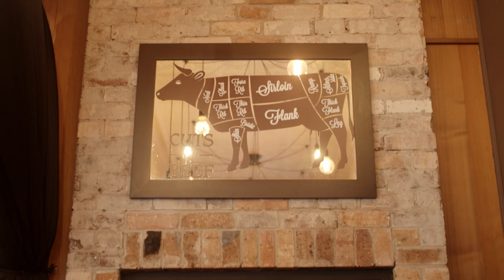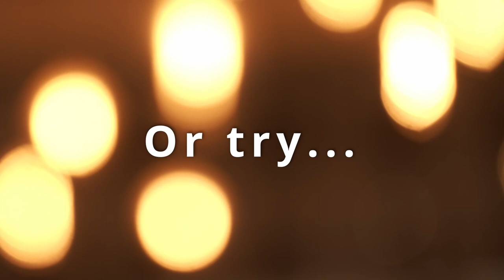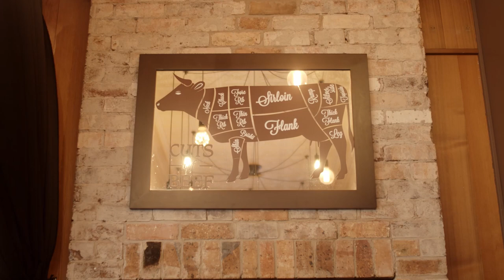How to Enjoy a Stonegrill Steak at the Cube Hotel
Toowoomba most unique Steakhouse

It's an exciting concept that lets you take control of the cooking process!

Simply select from our menu and the fresh ingredients are served to your table still cooking on super-heated volcanic stones.

These specially selected stones, chosen for their heat retention, are baked to 400 degrees in our purpose-built Stonegrill oven.

Meals are presented within a protective wooden serving tray, sided by  crispy chips, aioli, and house slaw

Using fresh local and seasonal ingredients, our dedicated chefs look forward to giving you a taste sensation that is the hottest flavour in town!